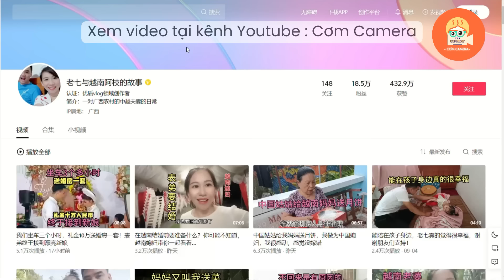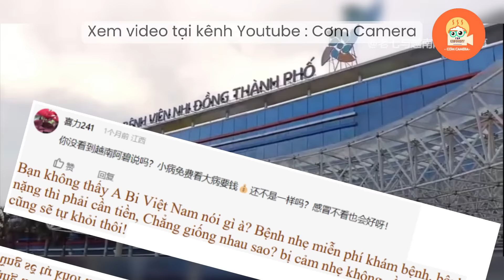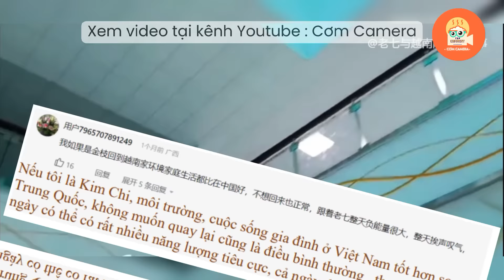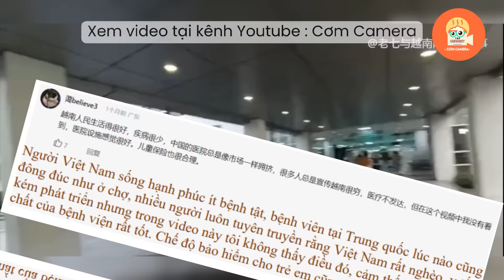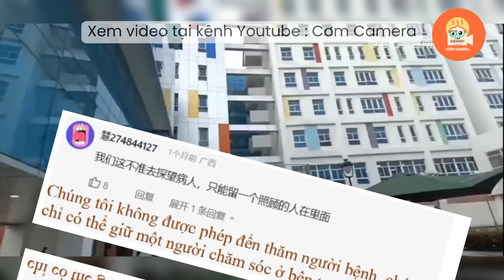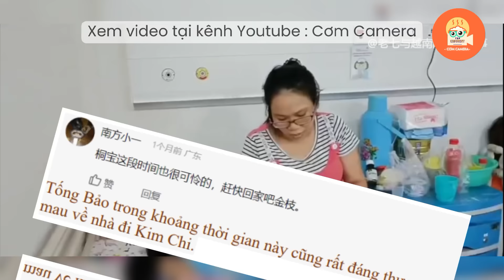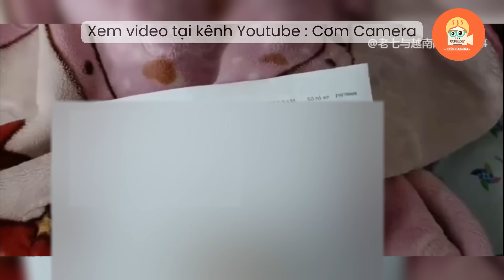Netizen Trung cảm thấy như bị truyền thông trong nước lừa dối khi cho rằng y tế của Việt Nam rất tệ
Nội Dung của video: Netizen Trung cảm thấy như bị truyền thông trong nước lừa dối khi cho rằng  y tế của Việt Nam rất tệ